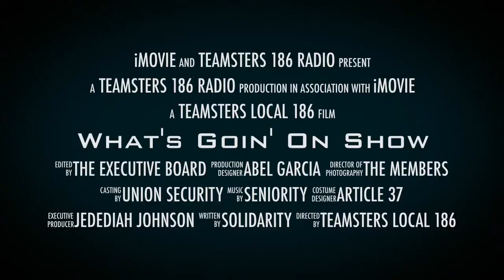"What's Goin' On Show" with Host Jedediah Johnson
Teamsters Local 186 Radio for the members